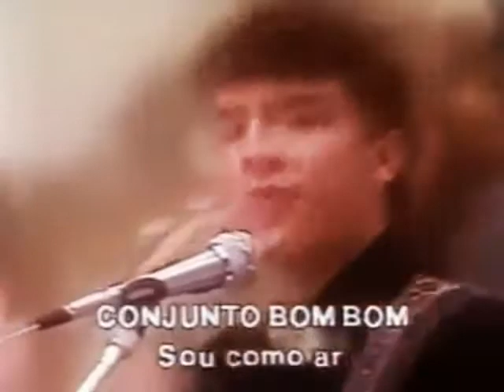Sou Como Ar - Grupo BomBom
Eita Tempo Bom SDS.